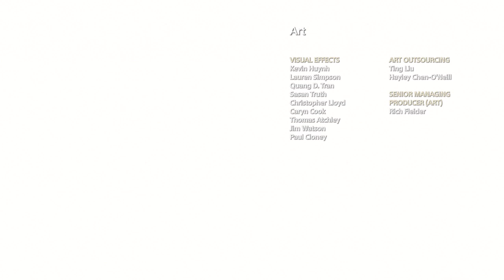God of War Mother's last wish